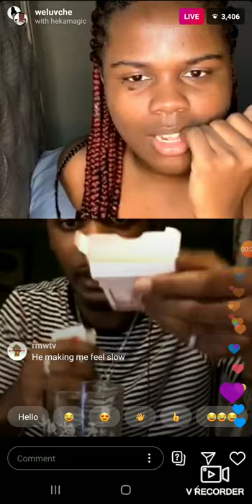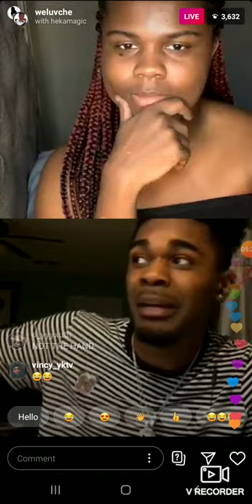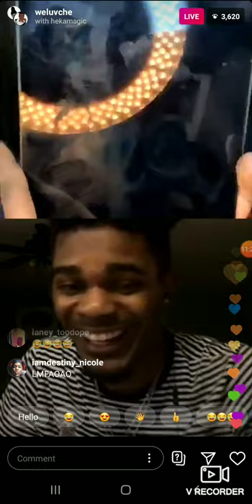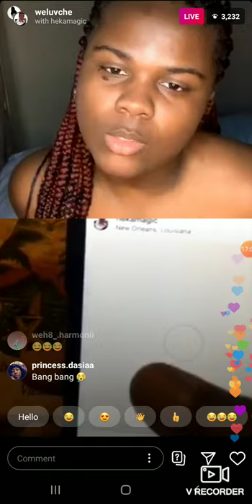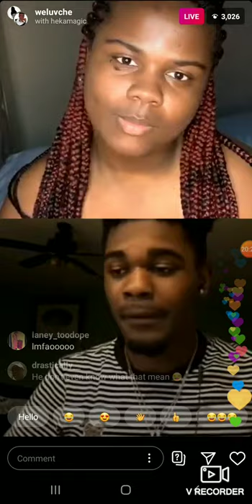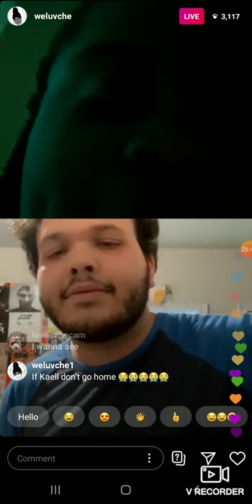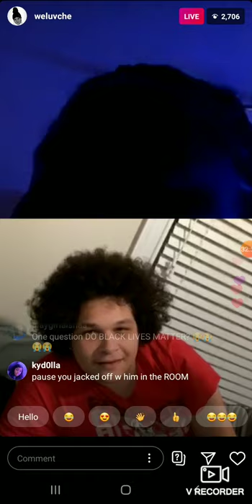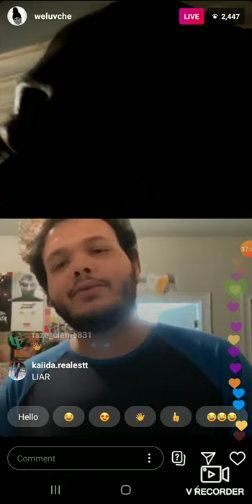LIVE WITH @HEKAMAGIC SHOWING HER DOPE MAGIC TRICKS *MUST WATCH**